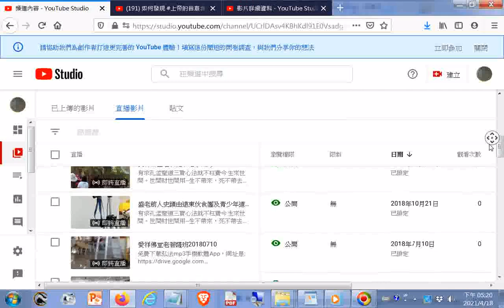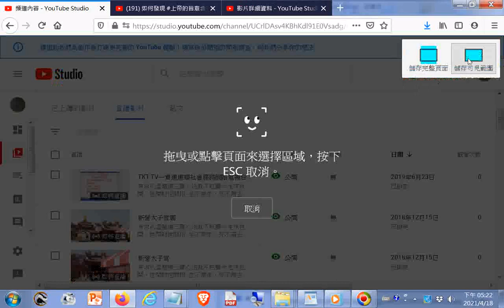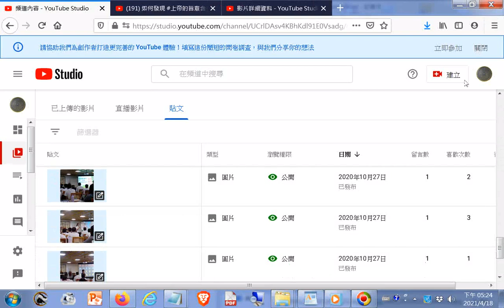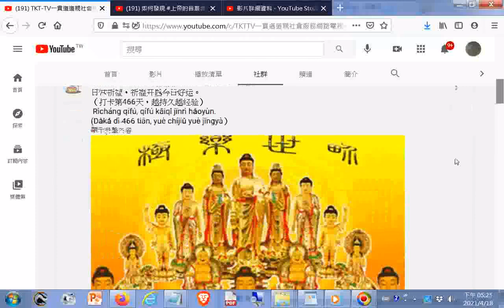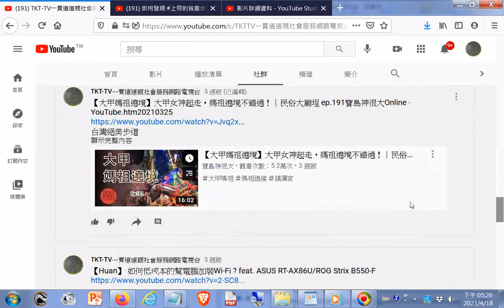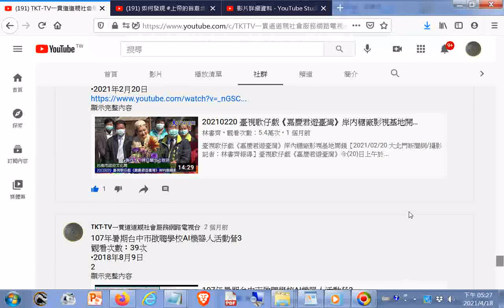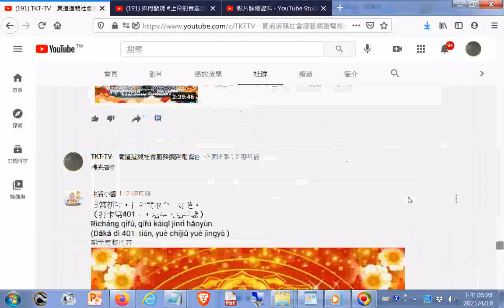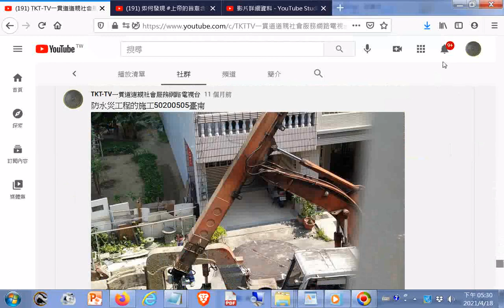20210418即將#直播_ikt+temple+頻道社群貼文+20121115桃園和樂軒古漢樂演奏_五尊神像在隊伍最後面入南鯤鯓代天府後被信徒請進五府千歲殿--是在主祀觀世音菩薩的青山寺之前